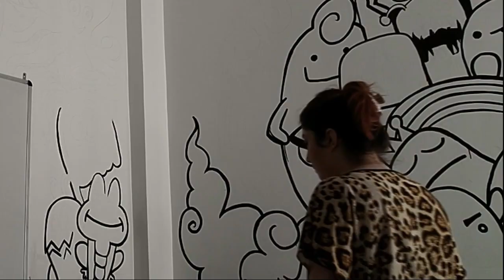Doodle| Cute Monster Wall Art| Wall Painting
Watch the complete tutorial for each video only on my YouTube Channel.
Please comment and let me know if you want me to make any special wall painting videos.